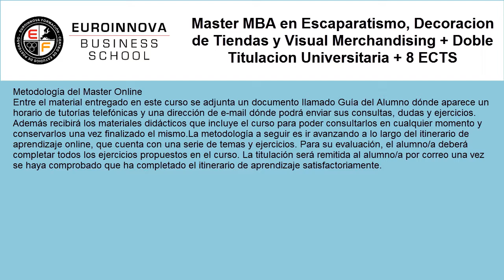master visual merchandising